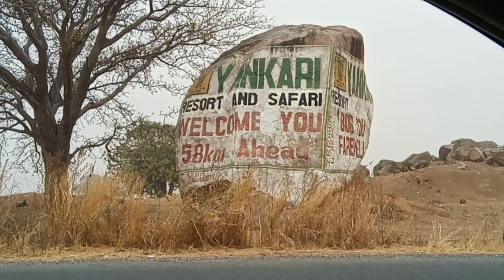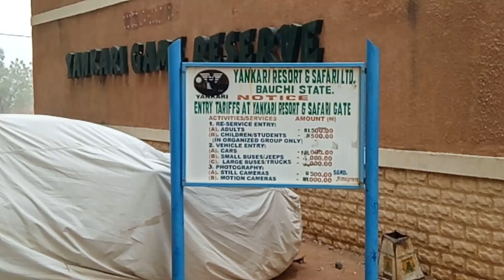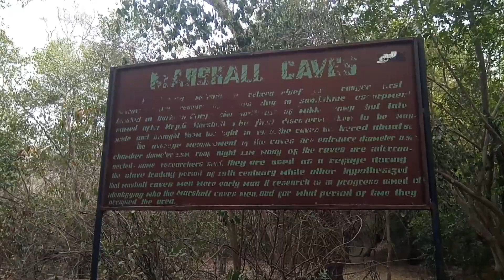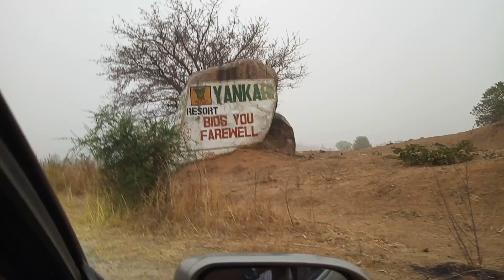Yankari Game Reserve